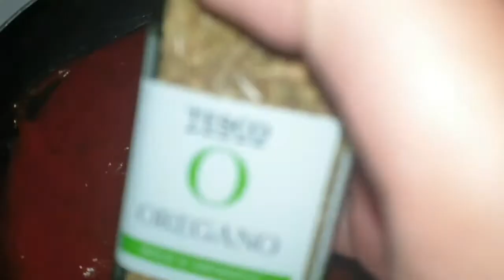How To Make Spaghetti and Meatballs Recipe by Luxurious Cooking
Hey guy's
This is rich tomato,herbs & meatballs spaghetti is something extremely tasty recipe.
How to make spaghetti and meatballs in homemade marinara sauce. Sharing my secrets for tender, juicy meatballs. This spaghetti and meatballs recipe is a keeper- perfect comfort food!